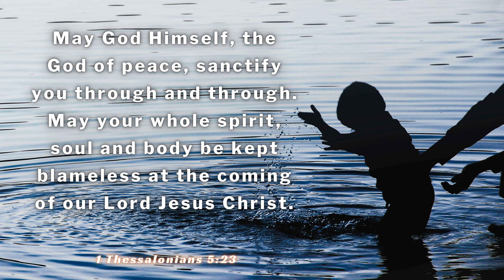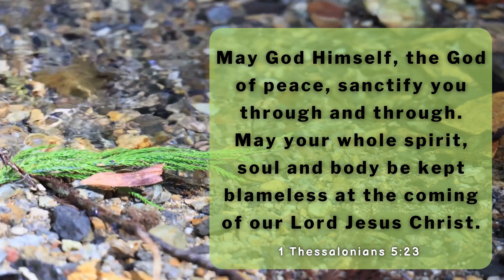One Minute with God – Daily Bible Reading – Verse of the Day - 1 Thessalonians 5:23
Today's Bible reading is from the Book of 1 Thessalonians 5:23

The creators of One Minute with God understand the importance of sharing God's word in a way that is engaging, easy to understand, and spiritually uplifting. Each video is crafted with care and precision to ensure that viewers are not only receiving the message, but also enjoying the visual experience. The channel is perfect for those looking for a quick but meaningful way to connect with God in their busy lives.

If you're looking for a daily dose of inspiration and connection with God, One Minute with God is the perfect channel for you. With its beautiful artful Scripture panels, motion scenery, and audio readings, this channel is sure to keep you engaged and inspired.

Title: Gently, Onwards
Artist: ELPHNT